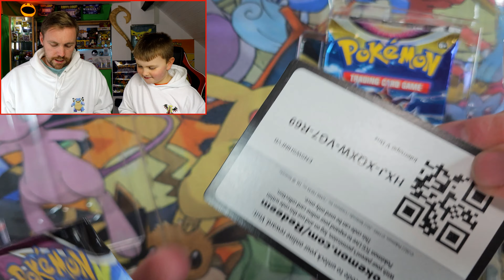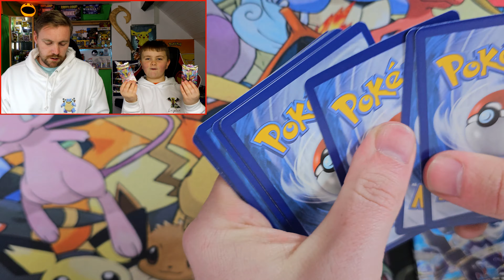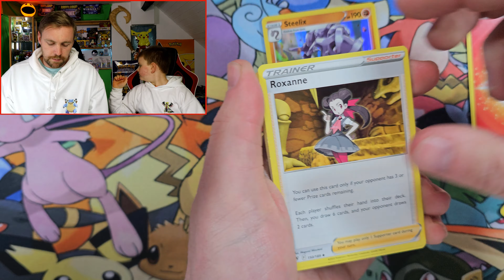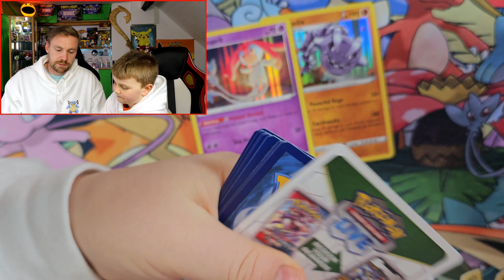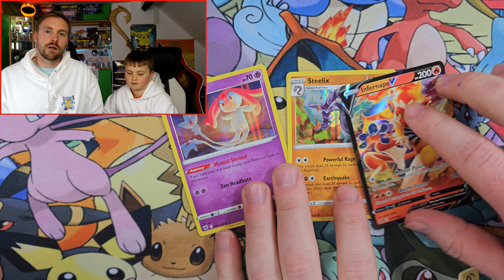Unboxing Infernape V Collection Box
Make sure you check out some of the friends of the channel. they have awesome content and always have amazing giveaways on..

Pokemonfatherandson

Trish N Trev

Pokémon Trainer Mike

PokemonElite

pokEMan collects

PokeDad